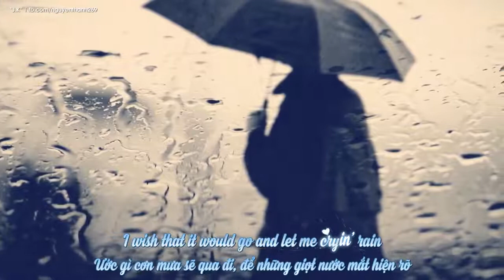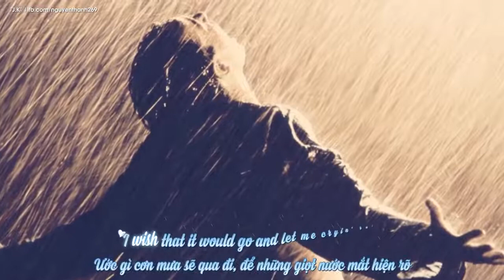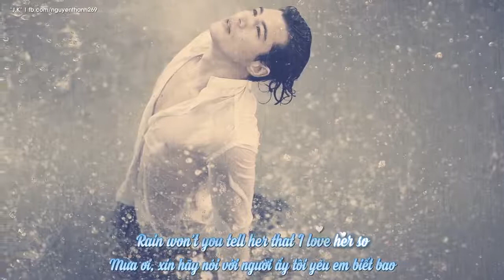Rhythm Of The Rain The Cascades Lyrics + Vietsub (no ads)